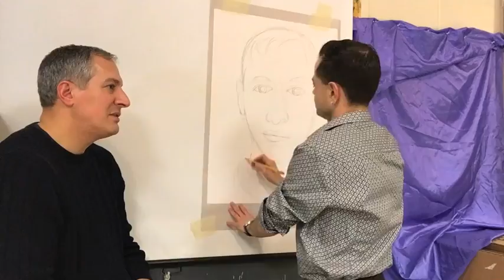Video No. 5: David Gets Painted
In my fifth YouTube video (and second time lapse clip) I do an acrylic portrait of my friend David.